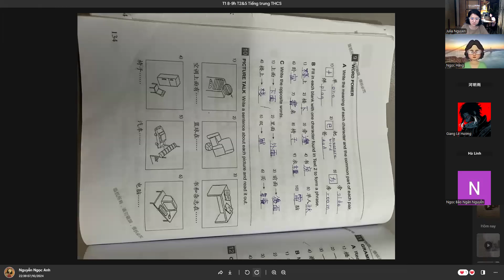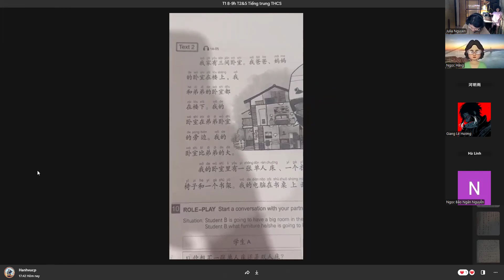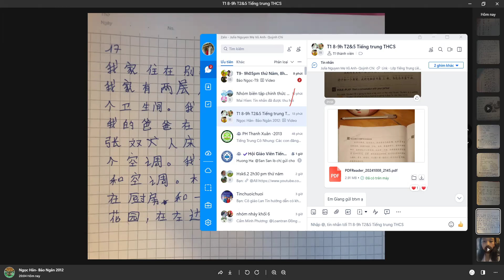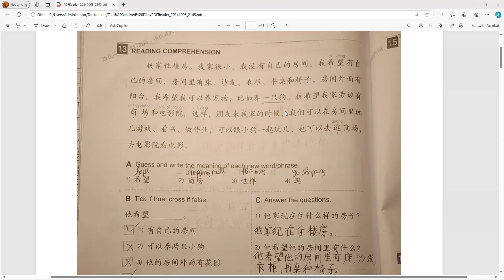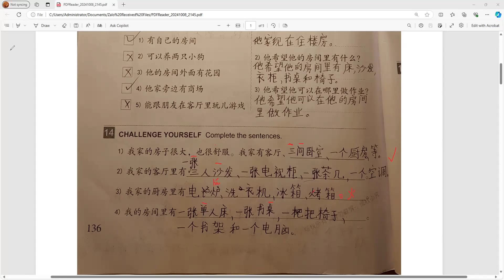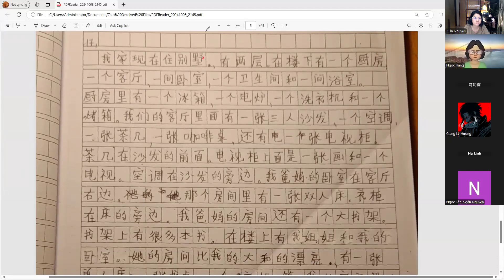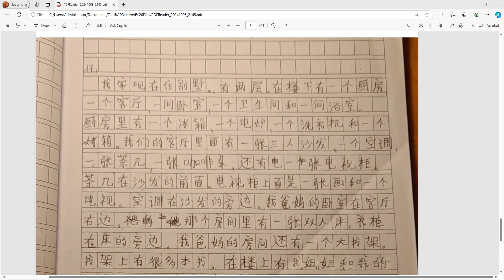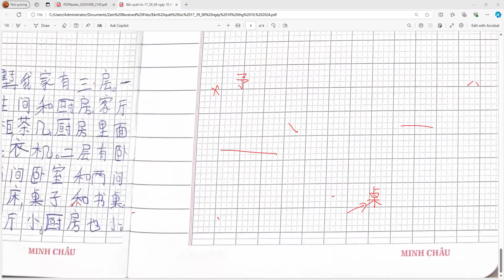ESTC2- Chữa bài tập Lesson 14